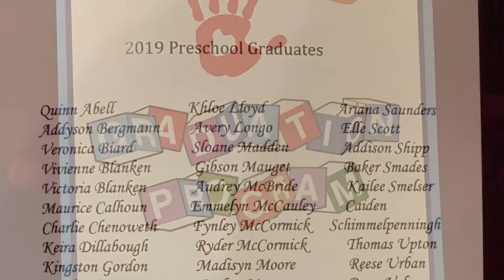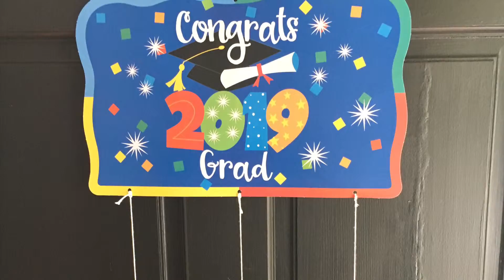Thomas’ Preschool Graduation